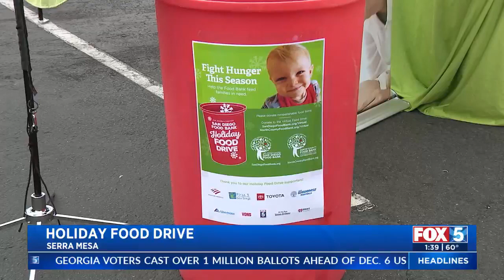Albertsons Vons Pavilions Supports San Diego Food Bank’s Day-To-Donate Food Drive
The San Diego Food Bank hosted our Day-To-Donate drive-through food drive to collect nonperishable food items and monetary donations for local families in need this holiday season.

Our generous donors drove-through and donated nonperishable food items while enjoying some holiday music thanks to iHeart Media to get them in the holiday spirit while also getting to learn more about our supporters such as Wawanesa Insurance, Toyota Dealers of San Diego, First 5 San Diego, The San Diego Union-Tribune, as well as Albertsons and Vons Pavilions. Thank you to our valued partners for their steadfast support of the San Diego Food Bank and our Holiday Food Drive.

There are a number of different ways to give back this year. Donate online, donate as a holiday gift to a loved one, host a food drive, or host a virtual food drive. You can also help families in our community by donating holiday meals during checkout at your local Albertsons and Vons from Nov. 1 – Dec. 25! Simply donate $1, $3 or $5 at checkout during your next visit to your local Vons or Albertsons supermarket. For every dollar donated, the Food Bank will provide nutritious holiday meals to local children, families and seniors in need. To learn more about how you can support the Jacobs & Cushman San Diego Food Bank's Holiday Food Drive, please

Original Air Date: Thursday, December 1, 2022 Source: KSWB-SD FOX (Downloaded via TV Eyes)